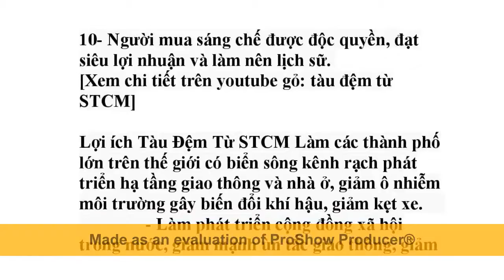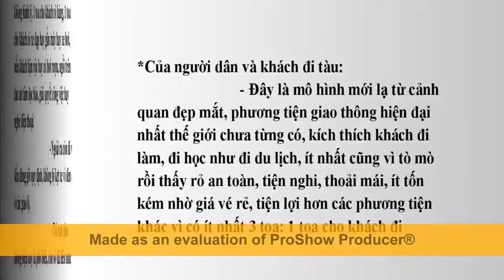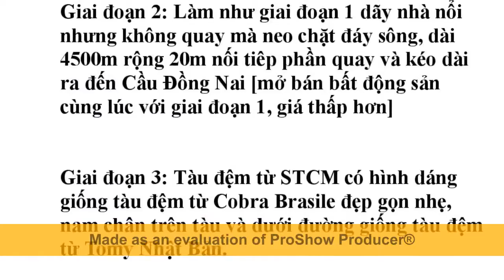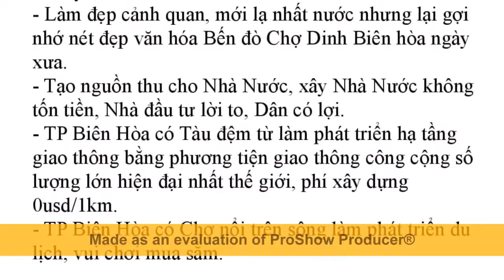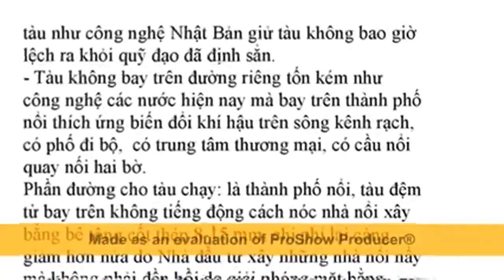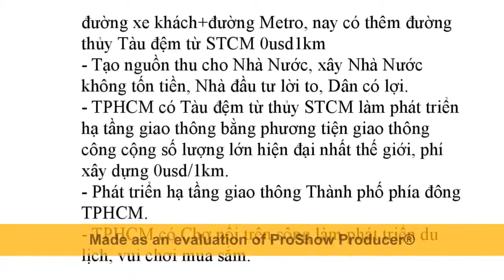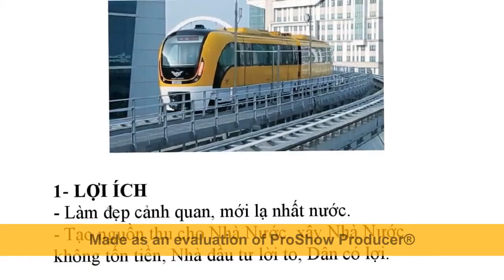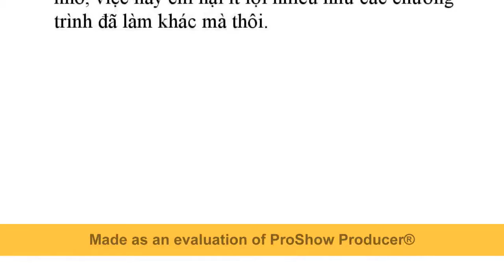1 Công Ty xây 1 đoạn mẫu Tàu Đệm Từ STCM 0 usd/1km dể nhanh lời to + giúp ích xã hội